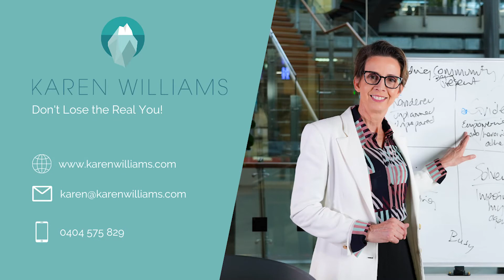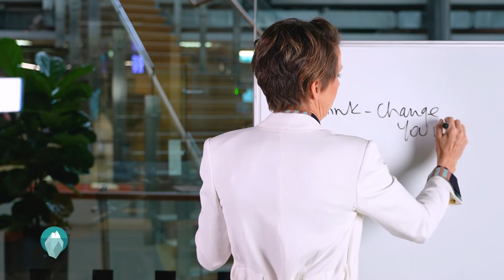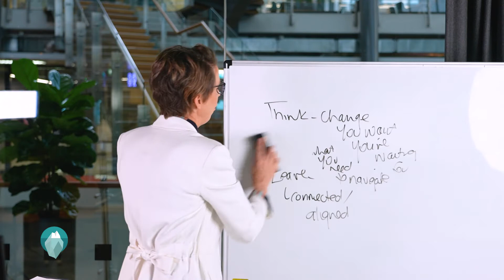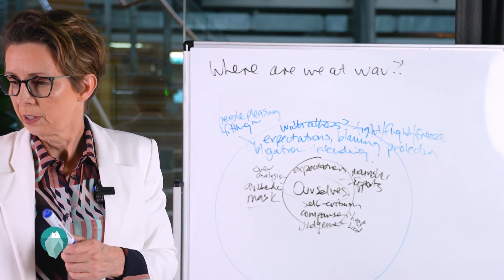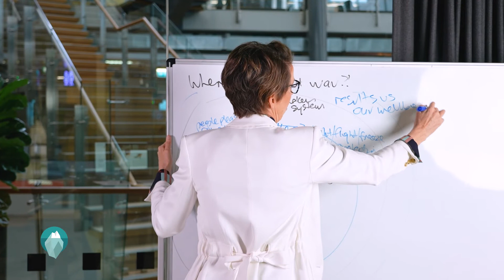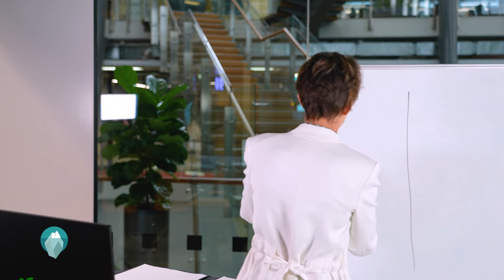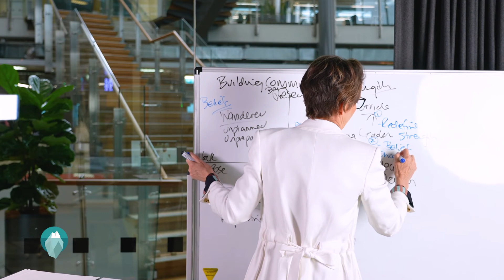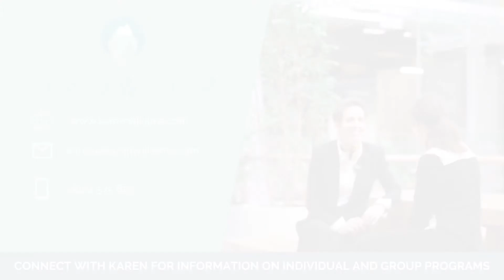Don't Lose the Real You - Speak and Lead Brave through Change.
For Women in Business and Leadership,